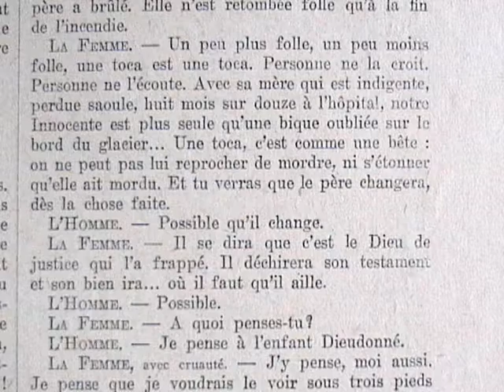L'innocente de H.R Lenormand